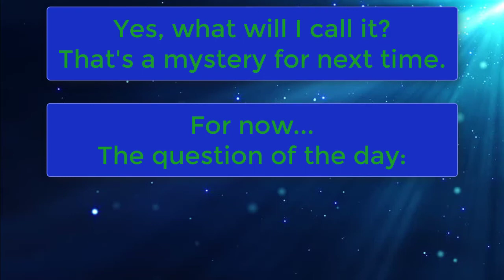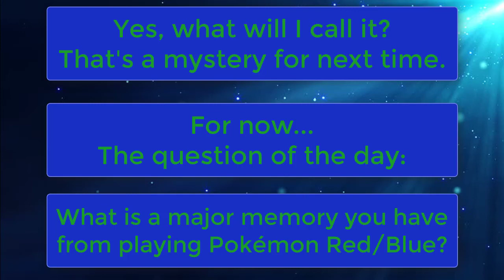Pokémon Blue - Episode 1: Bulbasaur, Charmander or Squirtle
Our huge adventure has begun. This series has been in the works for around 1.5 years. We've finally hit Youtube.
I intend to play through every main series Pokémon game as a walkthrough. Everything will happen on stream first, after which I will edit them into parts and upload those onto Youtube.
I'm super excited about this series, and am really proud of what I've done for it so far. I hope you'll all enjoy it as well.